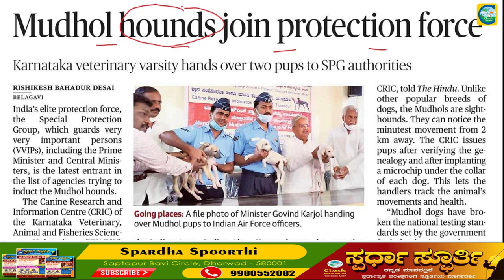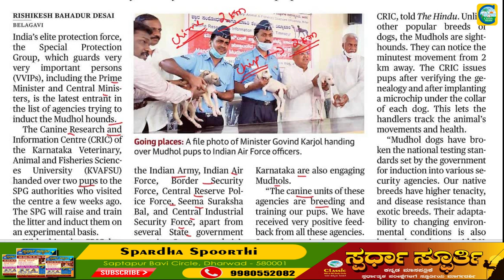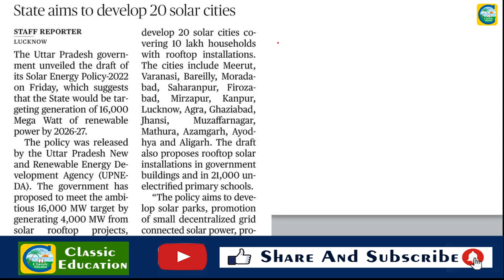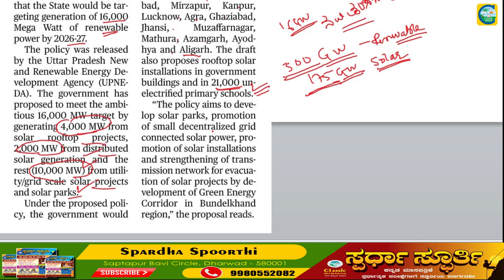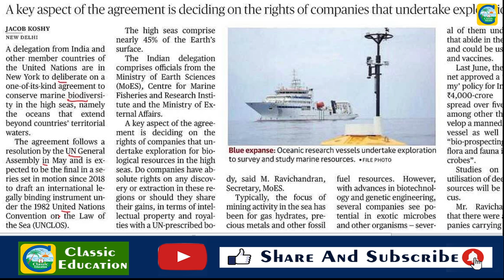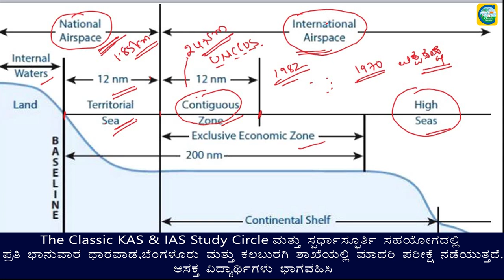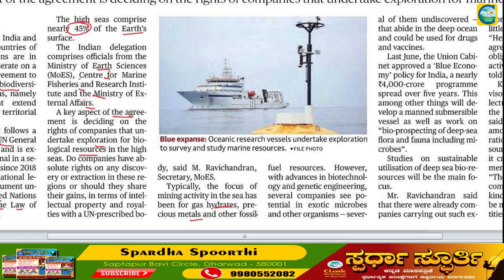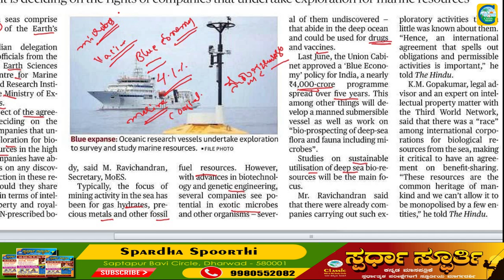20th August 2022|The Hindu Newspaper Analysis & MCQ|ಪ್ರಚಲಿತ ಘಟನೆಗಳ ಬಗ್ಗೆ ಕನ್ನಡದಲ್ಲಿ ವಿಶ್ಲೇಷಣೆ